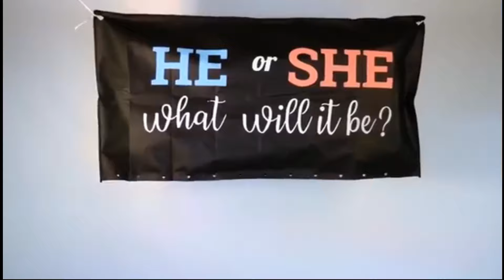Gender Reveal balloon bag,Gender Reveal,balloon accessories.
we are balloon accessories and party since 2007
all in good quality with loe price.
Gender Reveal balloon bag,Gender Reveal,balloon